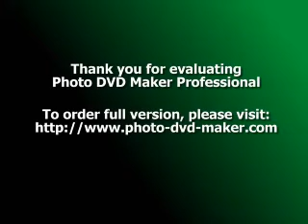QUE FALTA ME HACE MI PADRE-ANTONIO AGUILAR.flv